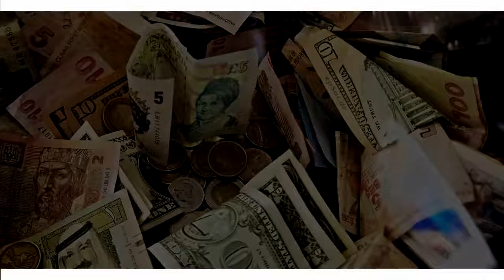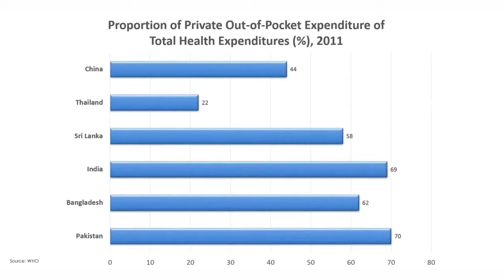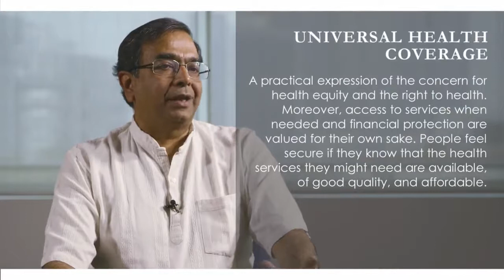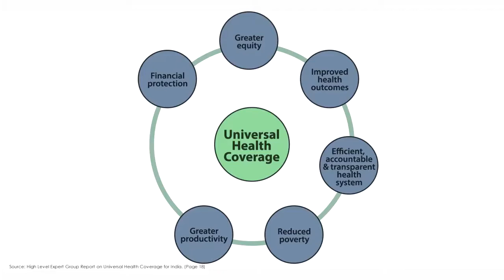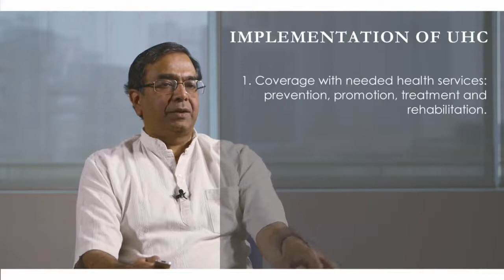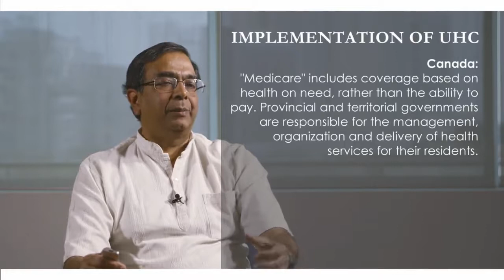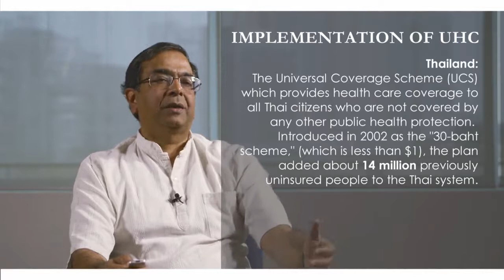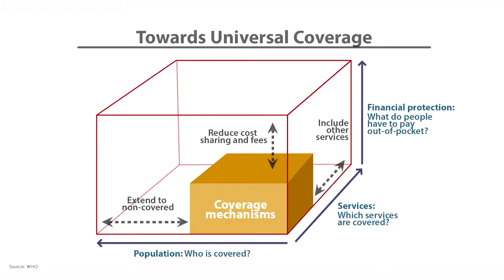Moral and Social case for Universal Health Coverage